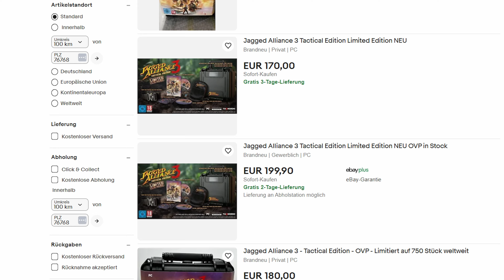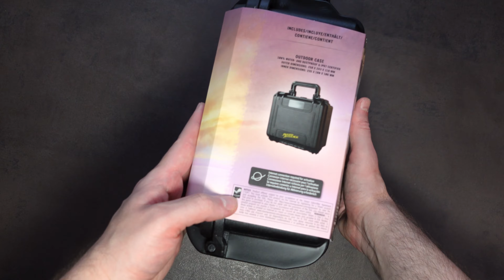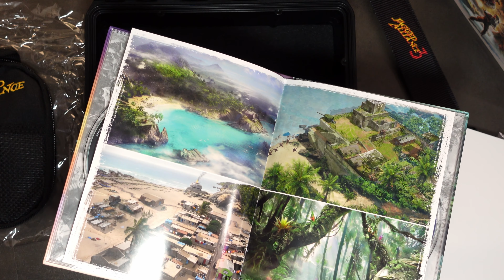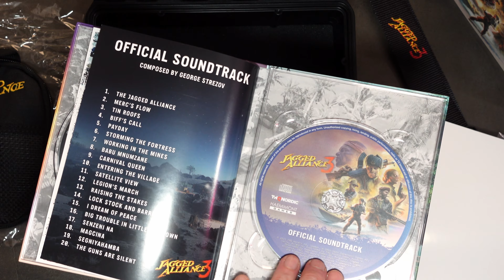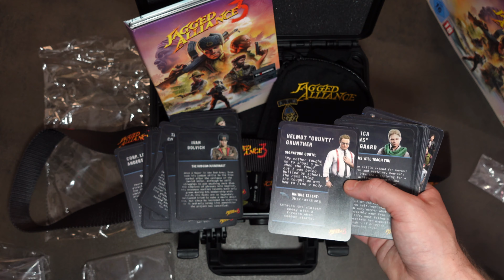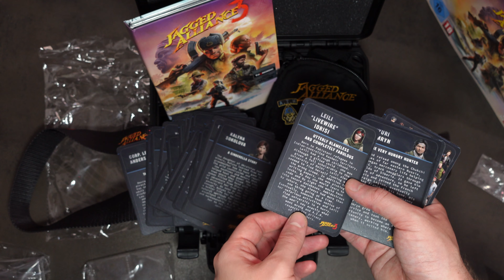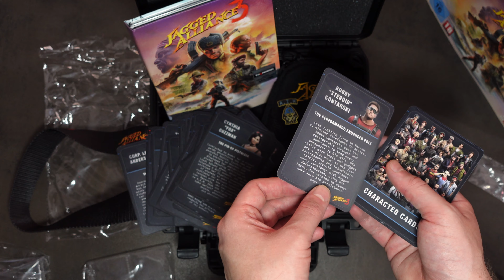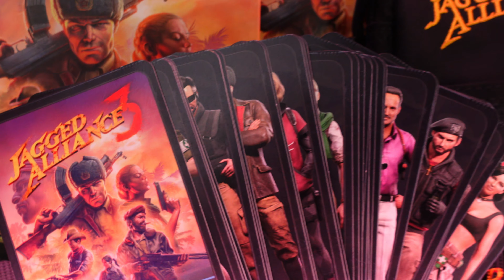Jagged Alliance 3 - Unboxing: Tactical Edition / Collector's Edition [DE] by Kordanor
Unboxing der Jagged Alliance 3 Collector's Edition, die von THQ als "Tactical Edition" bezeichnet wird

00:00 Intro
01:13 Die Box
03:30 In der Box
06:36 Character Cards
12:00 Abschließende Gedanken

Access to the game was provided pre release for free by THQ Nordic

Additional Footage from the Tropical Thunder Trailer by  Dreamworks